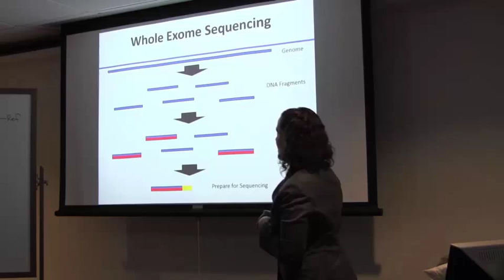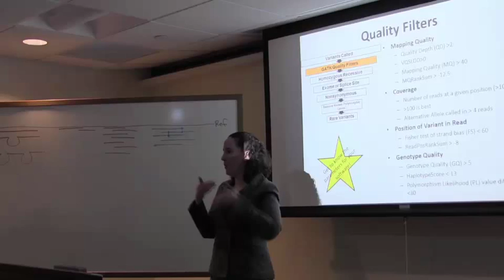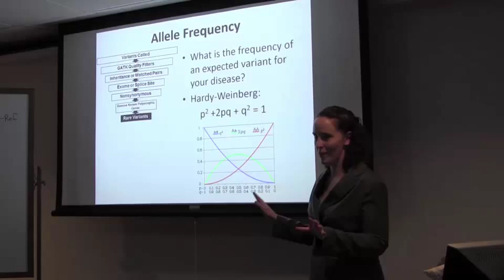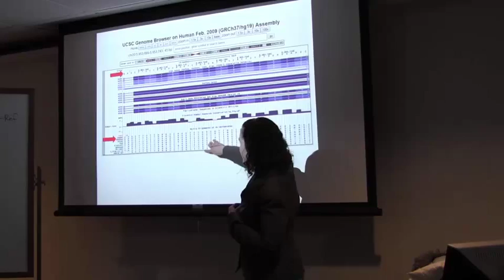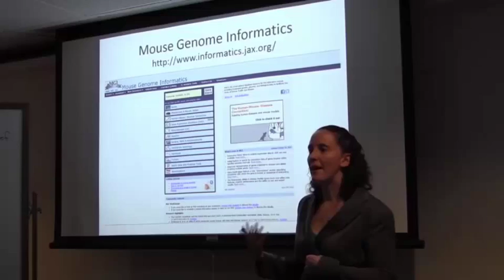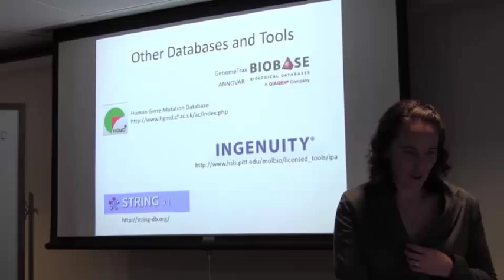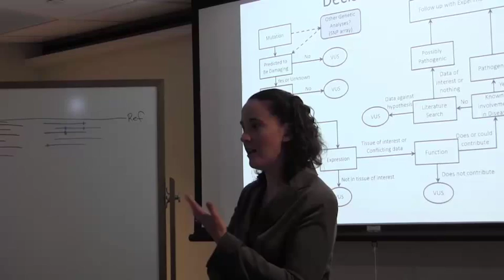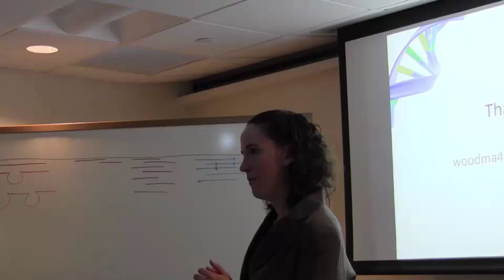"How to identify a gene of interest from exome sequencing results" by Dr. Michelle Wood-Trageser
"How to identify a gene of interest from exome sequencing results," presented by postdoc Michelle Wood-Trageser on November 19, 2014, as part of the "How-To talk" series by the HSLS Molecular Biology Information Service & the Center for Postdoctoral Affairs in the Health Sciences.